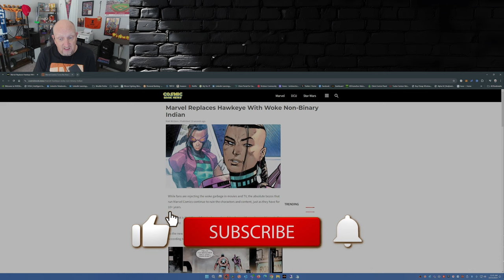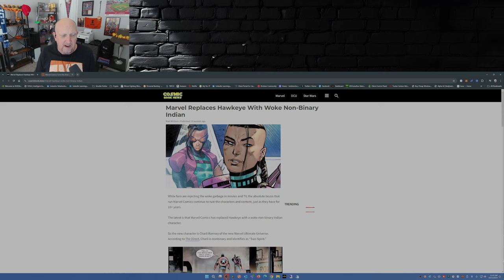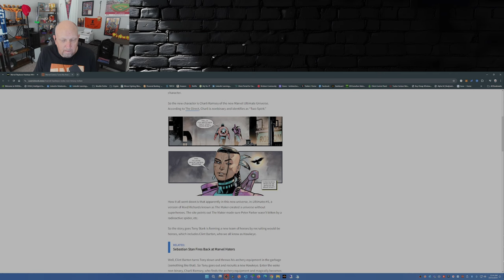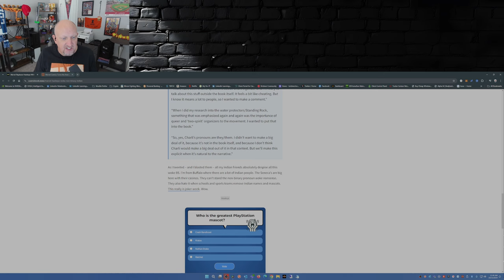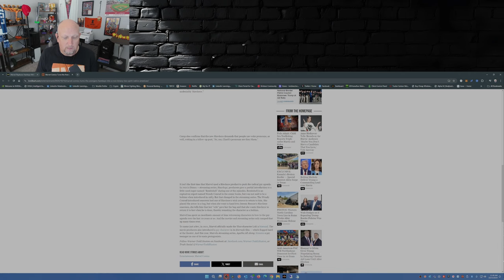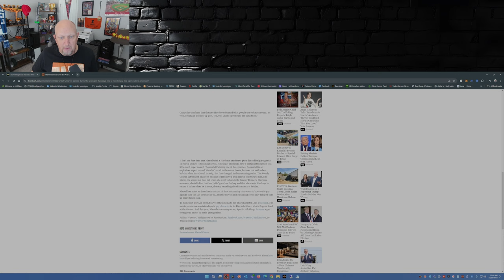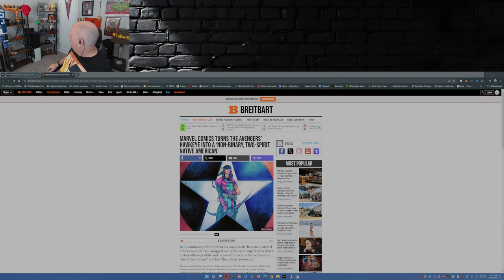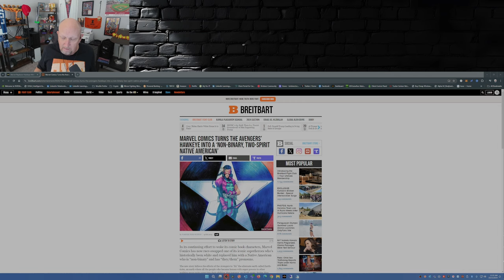Marvel Replaces Hawkeye With Woke Non Binary Indian